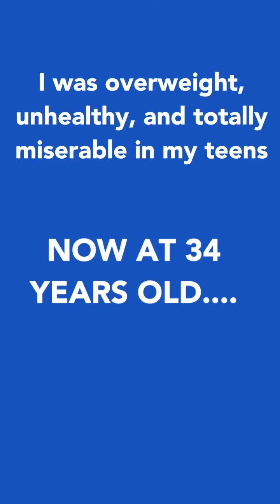My transformation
🌟 Give this video some love by hitting the ❤️ LIKE button! ❤️

Before starting any exercise program, it's strongly recommended that you consult with your physician. Ensure you're in good physical condition and capable of participating in the exercises.

Please understand that there's a risk of physical injury when engaging in any exercise or exercise program. By participating, you agree to do so at your own risk, acknowledging that you're voluntarily joining these activities. You also agree to release and discharge Ingrid Romero and FIT & FUEGO LLC. from any and all claims or causes of action, known or unknown, arising from any negligence.